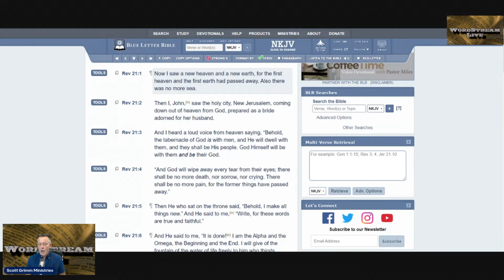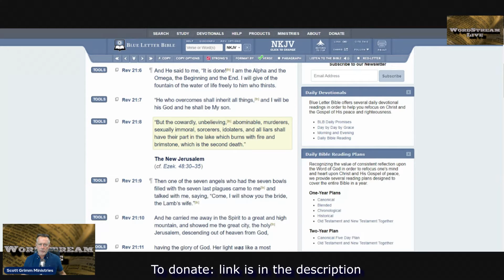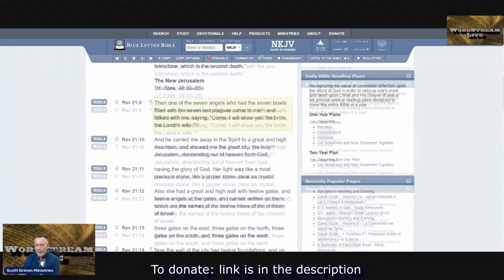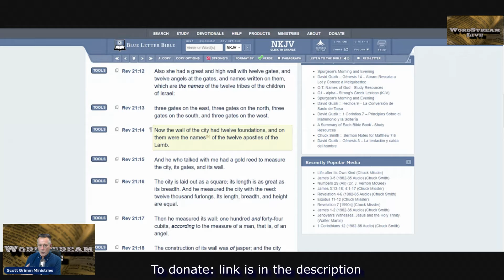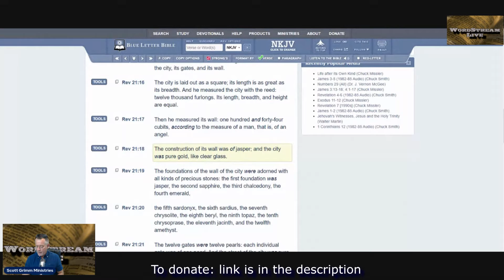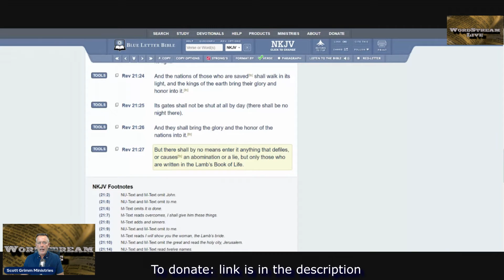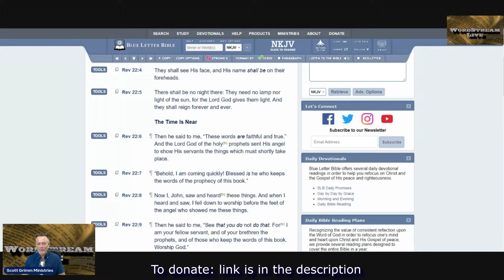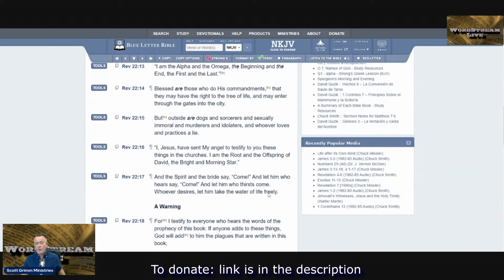No Temples in Heaven Part 3 The New Jerusalem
Rev 21:3 And I heard a loud voice from heaven saying, “Behold, the tabernacle of God is with men, and He will dwell with them, and they shall be His people. God Himself will be with them and be their God.

Heaven is so glorious, so holy, so spectacular, so illuminated we cannot even begin to comprehend how wonderful it is going to be.

For the children of God, the true believers, from the moment we leave our physical bodies or from the moment the bride of Christ is removed from this earth during the rapture we will ascend into such a spectacular unseen realm that we will be speechless and bow down in worship as we are ushered into heaven and into the presence of The Living God.

Heaven is a place with such holy grandeur that there will be no need for a temple. Our bodies will no longer be Temples of the Holy Spirit as there will be no need.

Rev 21:22 But I saw no temple in it, for the Lord God Almighty and the Lamb are its temple.

Join Online Minister Scott Grimm, tonight as he continues his series on Heaven.
The glorious eternal destiny prepared by God only for His children.

Please consider donating to help spread the Gospel of Jesus Christ to the new Online Public Square!